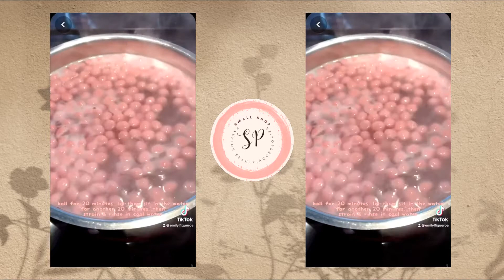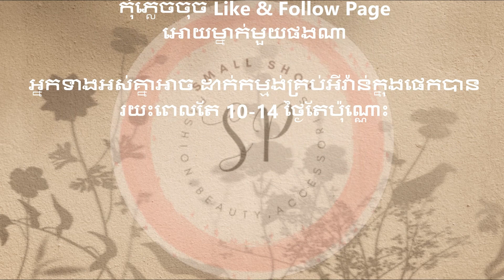ធ្វើទឹករ៉ូយ៉ាល់ 🤤ញាំបែបឆ្ញាញ់ៗ🥤🧃 - Make Royal Juice Delicious🥰😘🥤🧃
🌸Small Shop🌸 Lots of love ❤️

And i will do that asap. Thank you and God bless🌸